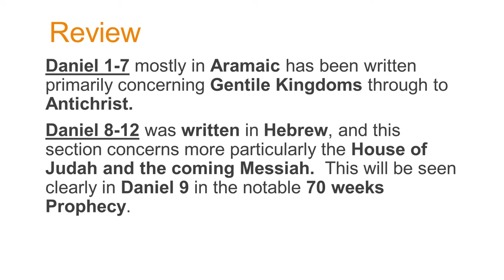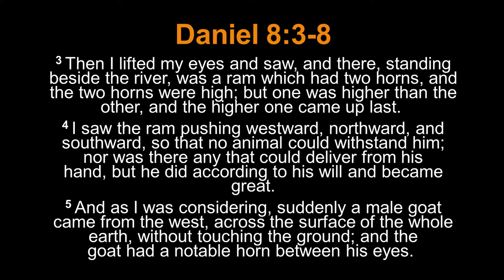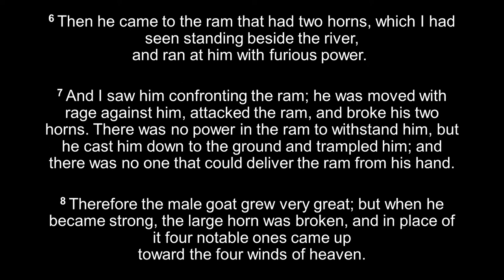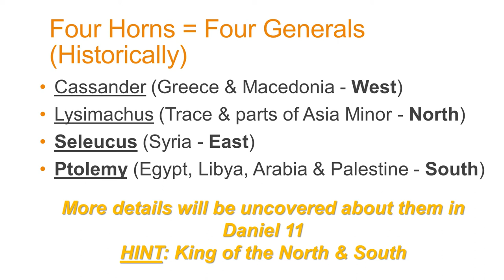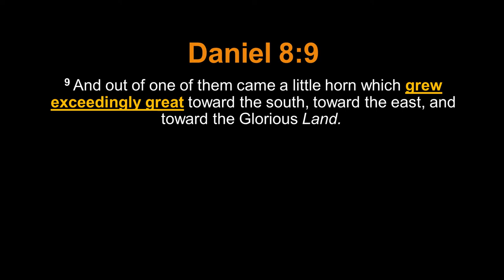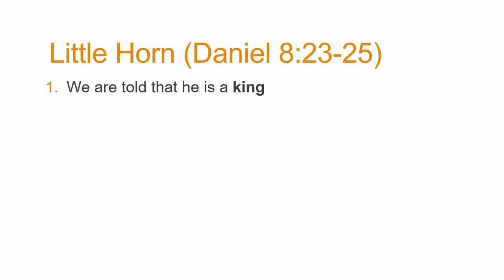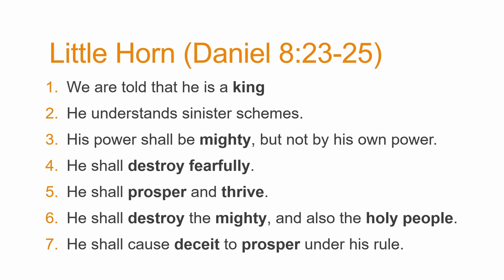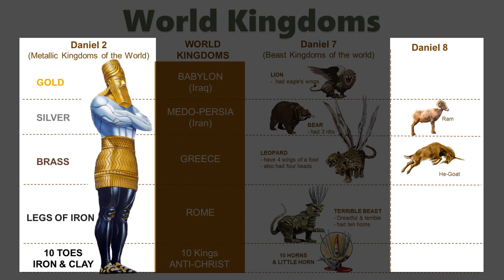Daniel Chapter 8 Part 3 - The Vision of The Ram & of The Goat